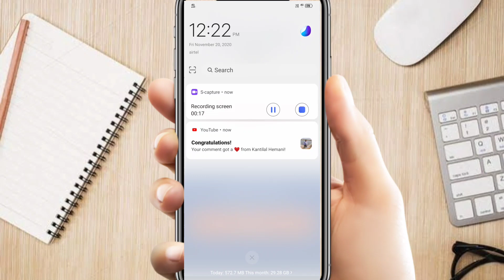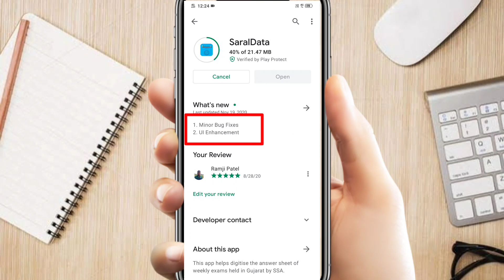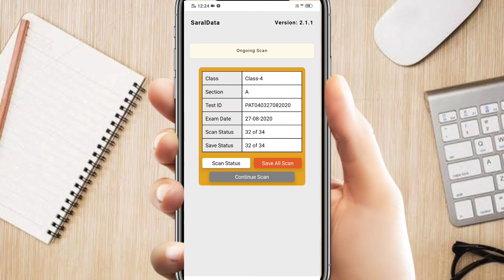SaralData App | New Update Version 2.1.1 | How To Update SaralData App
About Video-
  આ વીડિયોમાં SaralData App New Update Version 2.1.1 કઈ રીતે અપડેટ કરવું તેનીસમજ આપેલ છે.